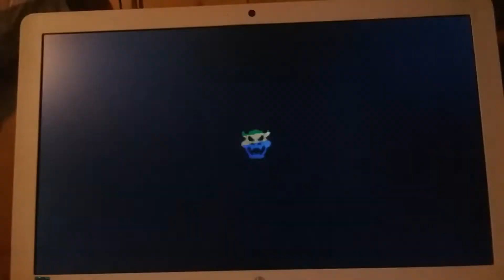Drowning in Super Mario 64